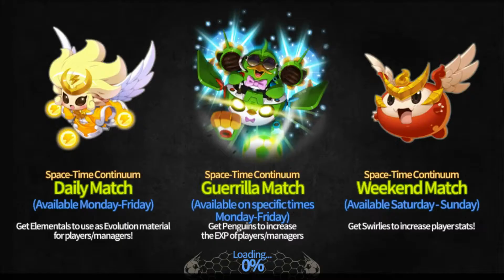Soccer Spirits - Drakon vs Razura 2.0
Ran into my man Razura again!
I tried my best, but still cant beat em. *cries*

(Playback Speed: 175%)

00:00 - DJ ASSASS1N - Frag Out

You can find all of my team, stone, and manager
information in my signature at the bottom of the page.

Follow me to further support me!

Follow me to keep in touch with what I'm up to,
as well as announcements when my stream goes live!